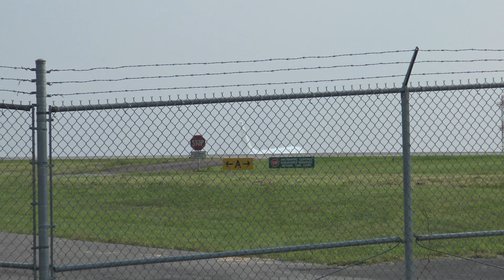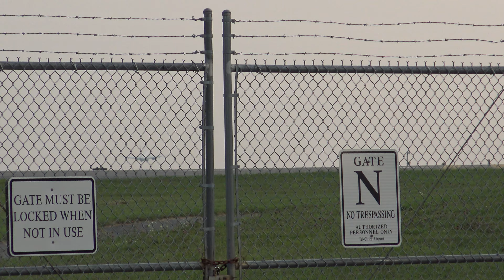US Navy P-8A Poseidon #566 Touch-n-Go Landing Practice at Tri-Cities Airport (KTRI) 21Jul21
US Navy P-8A Poseidon #566 of Patrol Squadron Thirty (VP-30), the “Pro's Nest,” from NAS Jacksonville, Florida performs a series of Touch & Go landings at Tri-Cities Airport (KTRI) in hazy conditions caused by wildfires in the western United States.
21Jul21

for more aviation photos and videos.